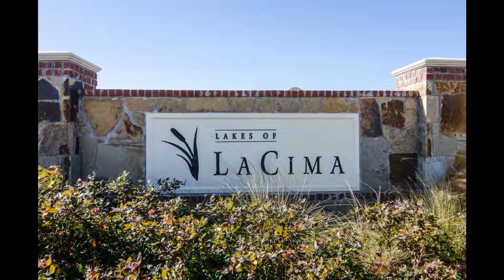820 Texana Dr Prosper TX 75078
RE/MAX Town &amp; Country
301 S. Watters Rd.